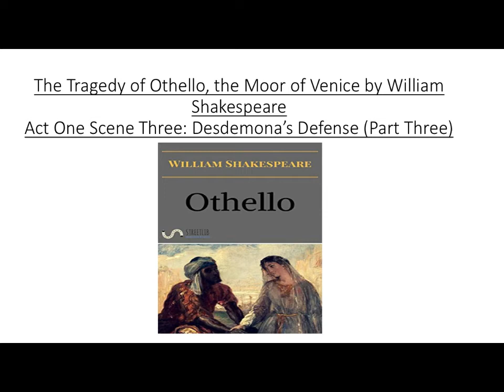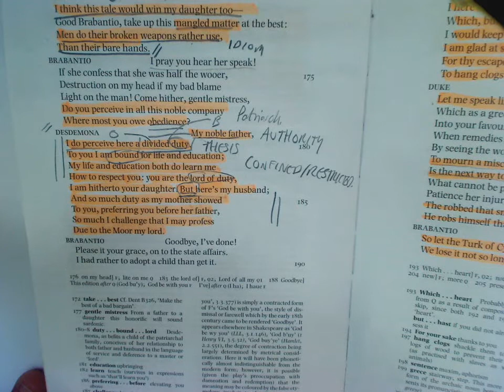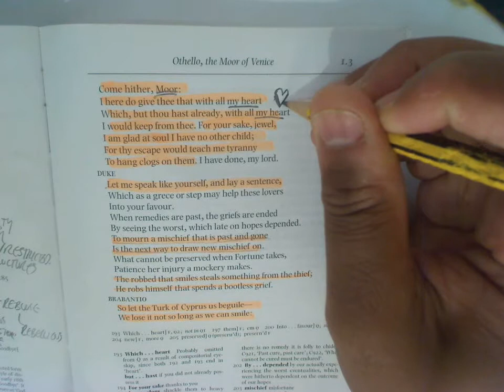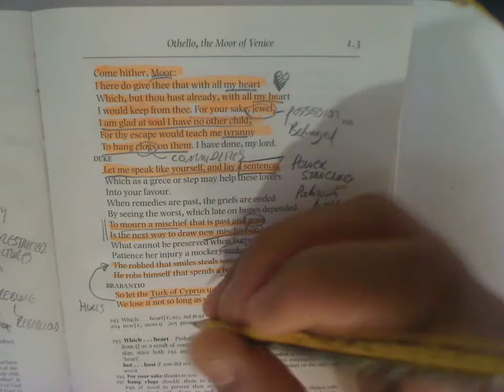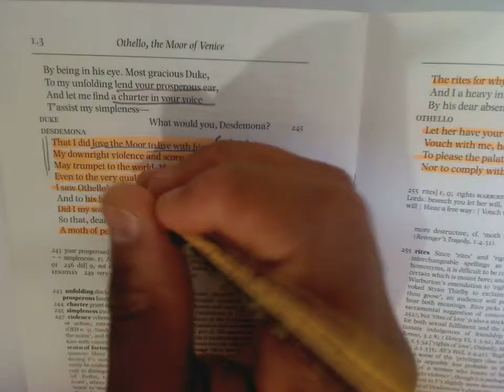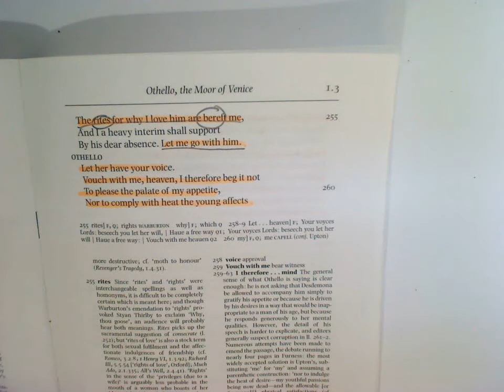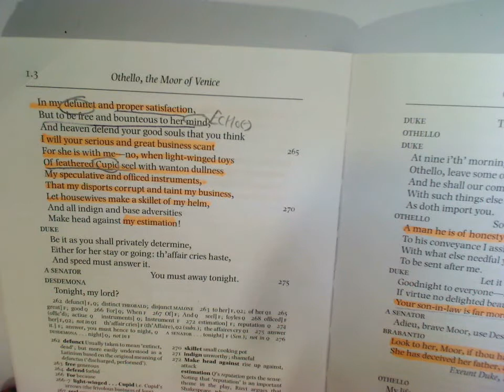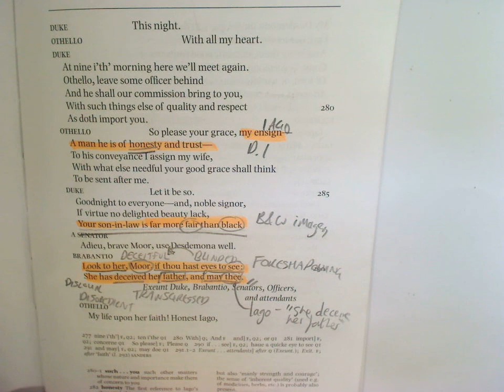Othello: Act One Scene Thre Desdemona's Defense Part Three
In this video lesson Mr Davis breaks down Desdemona's defense speech in Act One Scene Three. (Part Three of a series of lessons on Act One Scene Three)